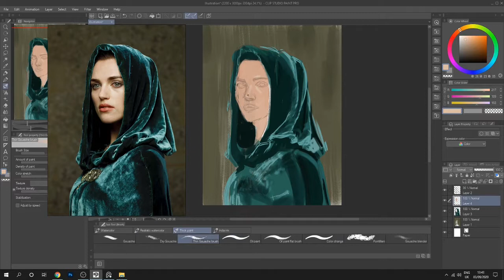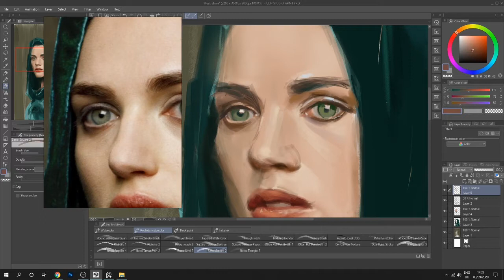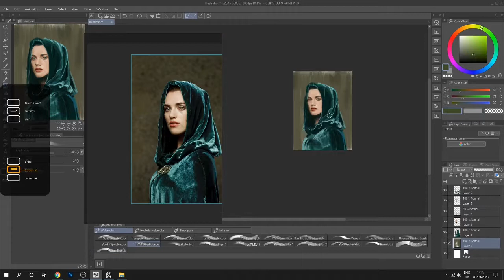Timelapse Painting, Morgana | karrah_e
Study done in Clip Studio Paint. Actual time elapsed: 1hr 11 minutes